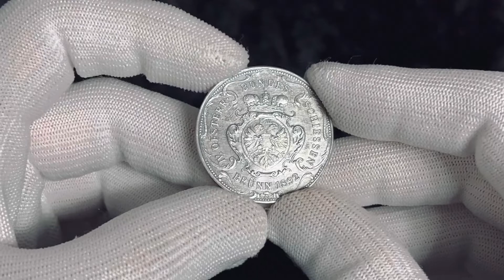Lot 412 Austria 2 Gulden 1892 Brunn